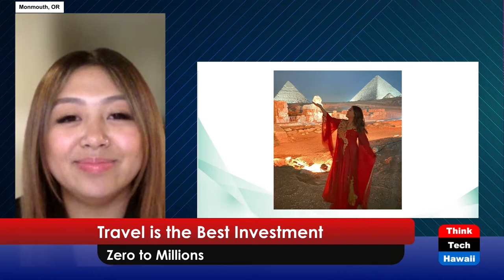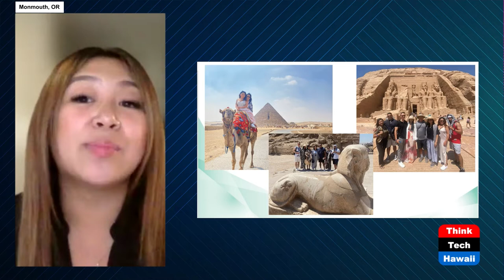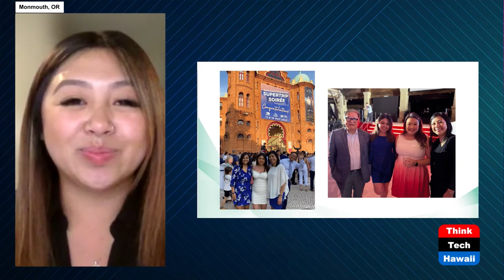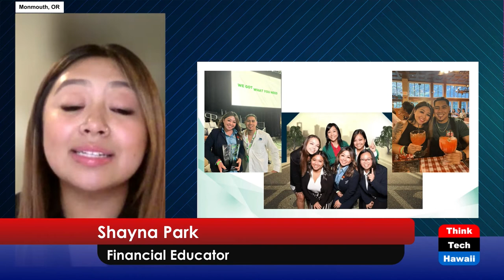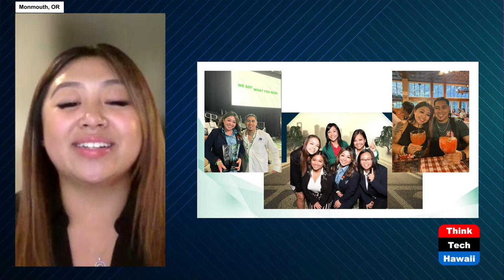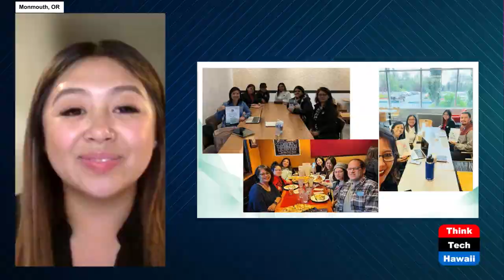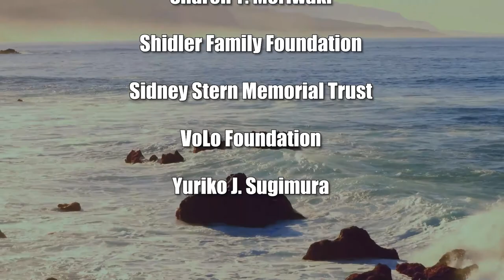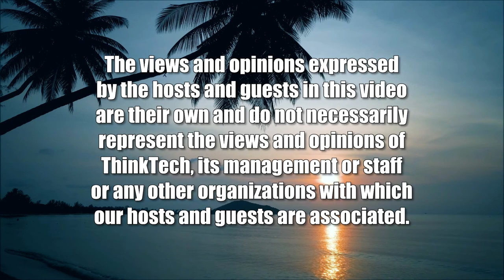Travel is the Best Investment (Money Talks)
Zero to Millions.  The host for this show is Chanda Park.  The guest is Shayna Park.

Chanda and Shayna Park discuss why travel and new experiences makes positive impacts on your life.